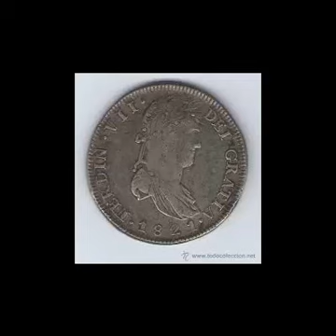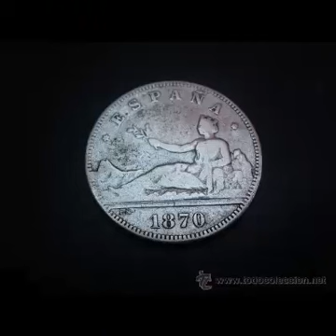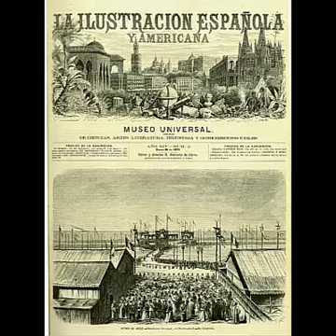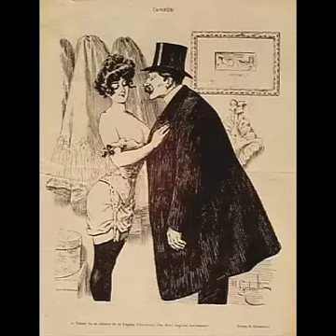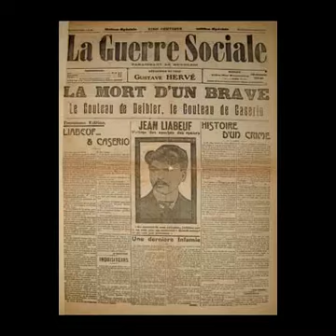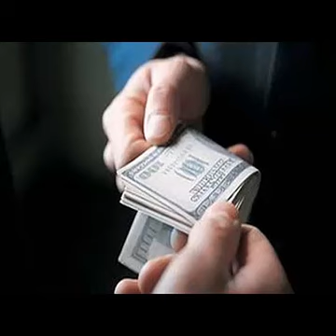Loquendo - Asesinos Seriales, 13ra. parte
Es la décimotercera parte de mi investigación sobre asesinos seriales, usando TexAloud Loquendo y apoyo visual, y tratando de hacerlo menos aburrido que en la escuela. Creí que nunca terminaría esta entrega, pero al final lo logré =). Este video contiene las historias de:

- Juan Díaz de Garayo (6 víctimas).
- Henry Desiré Landrú (11 víctimas).

Importante: No es precisamente el video más crudo y atroz, pero algunas imágenes pueden ser sobrecogedoras. Esto es porque no se puede hace un video de asesinos seriales sin mostrar sus terribles crímenes. Si tienes un estómago débil o te impresionas fácilmente, quizá este video no este hecho para tus ojos.

Fuentes:

Escrito con Sangre, el Website de los Asesinos.
http:__escritoconsangre1.blogspot.mx_2007_11_juan-diaz-de-garayo-sacamantecas.html
http:__escritoconsangre1.blogspot.mx_2008_01_henri-landru-barba-azul-de-paris.html

Juan Díaz de Garayo - Su vida.
http:__oleal.blogspot.mx_2011_02_juan-diaz-de-garayo-su-vida.html

Personajes enigmáticos de la historia.
http:__personajesenigmaticosdelahistoria.blogspot.mx_2009_03_juan-diaz-de-garayo-el-sacamantecas.html

Wikipedia, la enciclopedia libre.
http:__es.wikipedia.org_wiki_Juan_D%C3%ADaz_de_Garayo
http:__es.wikipedia.org_wiki_Henri_D%C3%A9sir%C3%A9_Landru